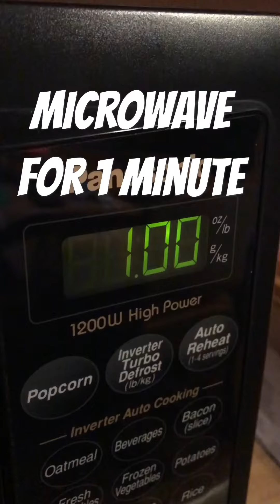Fun & Easy Valentine's Day DIY Snack!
In this video I show you how to make an easy and fun Valentine's Day Snack!

Musical.ly: jonathanblogs